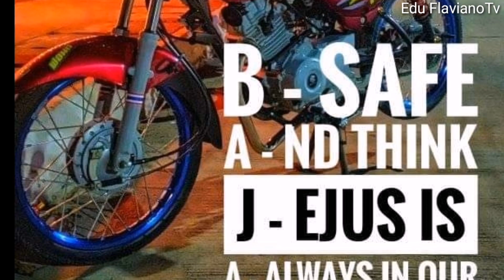Bajaj ct 100/125 modified episode no. 104 New Edition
Bajaj ct 100 modified episode no 104
Bajajct100 motorshow
Bajaj ct100 dragbike
Bajajct100 motorshow vs Kawasaki KR
Bajaj ct 100
Bajajct100 vs bajaj 125
Bajaj ct100 scrambler
Bajajct100 Cafe racer
Bajajct100 drag race
Bajajct100 Philippines
Bajajct100 Sri Lanka
Bajajct100 India
Bajajct100 vans
Bajajct100 vs wave
Bajaj vs smash
Bajaj ct100 vs raider
Bajaj vs mio